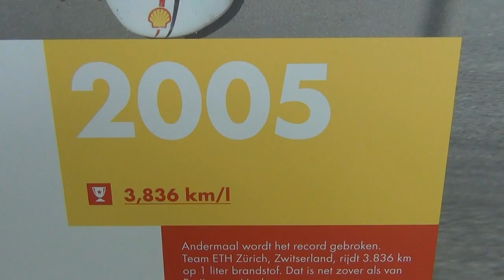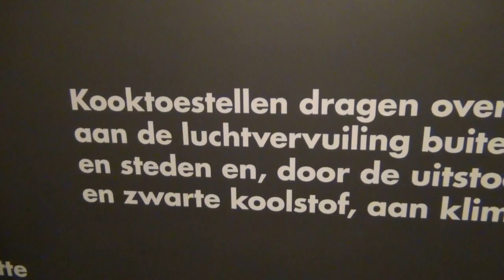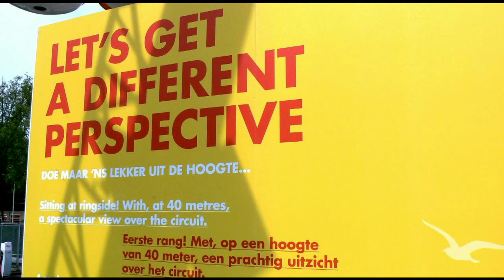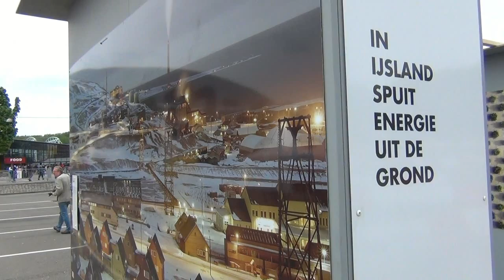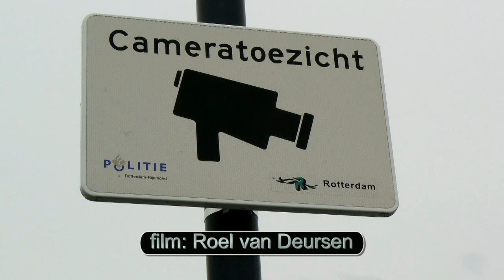Eco Marathon & Het Lab - Ahoy / Rotterdam 2012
1:3000? Het kan...Duizenden scholieren en studenten bedachten en maakten superslimme wagens. Ze zijn klaar voor de strijd op het stratencircuit rond Ahoy in Rotterdam. De winnaar is degene die het zuinigst rijdt ! Het Lab trekt veel jeugdige bezoekers.